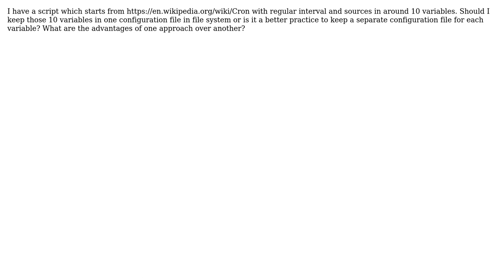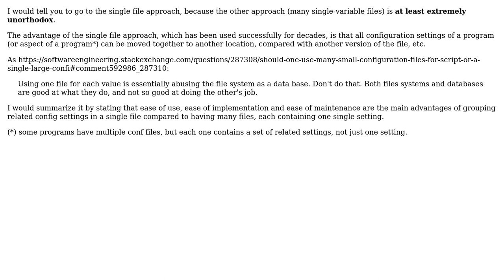Should one use many small configuration files for script or a single large configuration file?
Software Engineering: Should one use many small configuration files for script or a single large configuration file?

With thanks & praise to God, and with thanks to the many people who have made this project possible! | Content (except music & images) licensed under CC BY-SA | Music | Images & others | With thanks to user Tulains Cordova user Martin and the Stack Exchange Network Trademarks are property of their respective owners. You are responsible for your own actions.